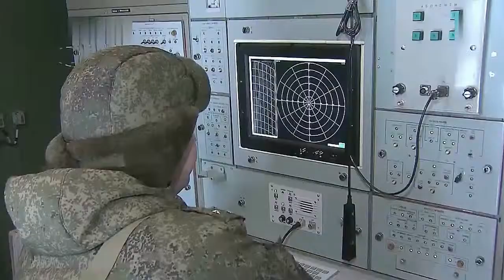Прежде чем прибыть в Заполярье, С-400 испытали на полигоне в Астраханской области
Сегодня на боевое дежурство заступили два новейших зенитно-ракетных комплекса С-400 "Триумф". Они будут защищать наши рубежи в Мурманской области.

Поражать воздушные цели "Триумфы" могут за 400 километров даже на сверхмалой высоте, причём неважно, сколько их, одна или несколько десятков. Аналогов в мире такой системе нет, и это подтверждают самые авторитетные военные эксперты.

Прежде чем прибыть в Заполярье, С-400 испытали на полигоне в Астраханской области, где были успешно поражены более десятка объектов.